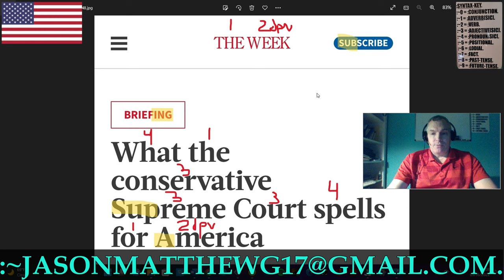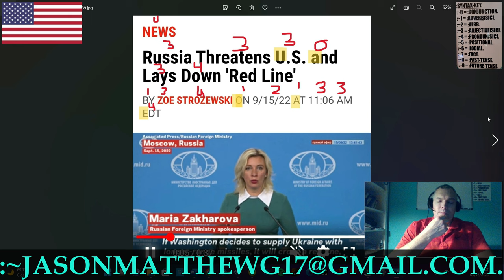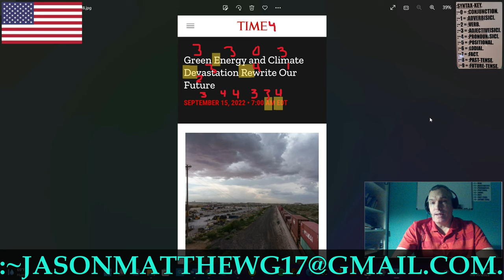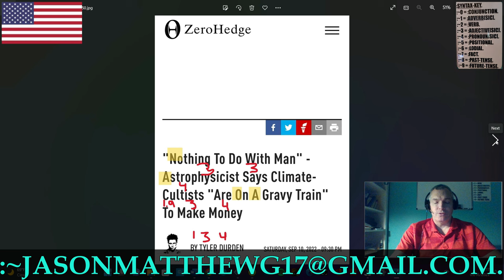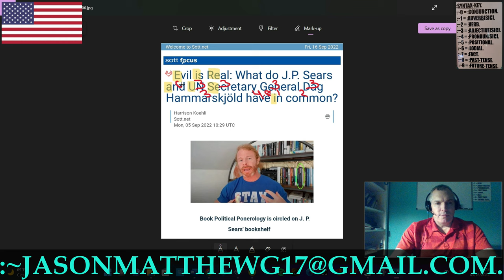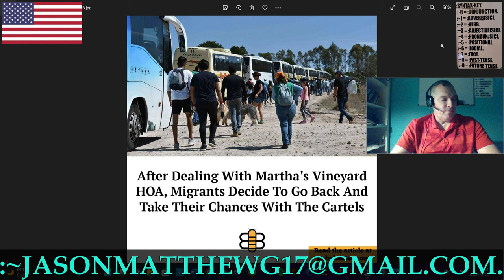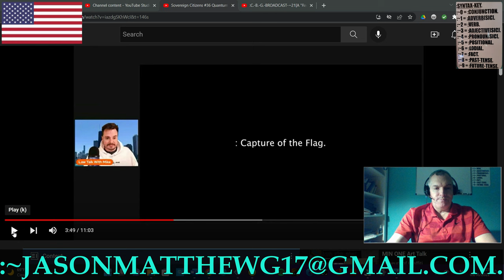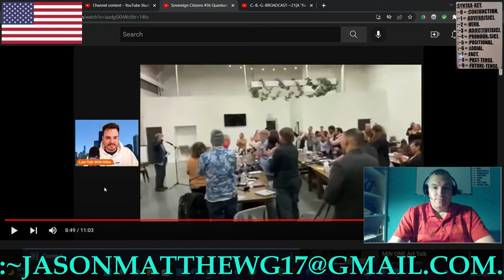:~SATURDAY, ~17-~SEPTEMBER, ~2022: NOW-SPACE-NEWS[SIC, HAPPY B-DAY, :DAVID-WYNN°: MILLER!]!